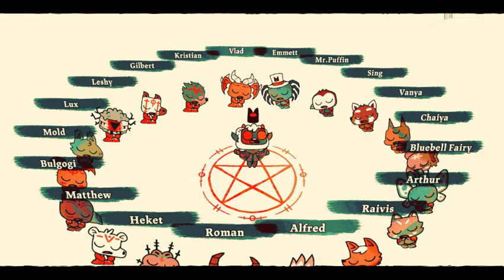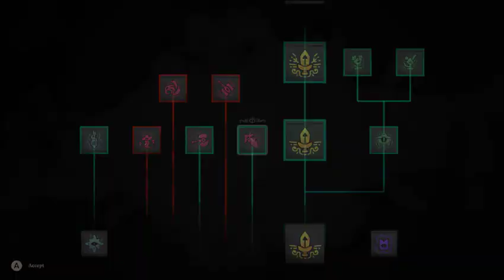Let's Play!: Cult of the Lamb [Hetalia Edition] (Part 29)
The Relics of the Old Faith dlc is out, so we return to the Vanya Shrine to hang out with a familiar Good Buddy and carry out our tasks as the new God of Death! Can we handle our new duty and keep our cult happy with an unhappy ex-god dad?

So for both Hetalia, spooks and self indulgent playing a fun game that one of my good friends gifted me... ta-da! Cult of the Lamb that I will use specifcally hetalia characters for (or some of my hetalia ocs cuz im... self indulgent in playing).  Little Lamb Mikhail must help the One Old Man who Waits, with the vast amass of followers like Arthur the cat, Gilbert the priest dog and Feliciano the once worm who became a deer! Will we free our new death dad? Hopefully!

Thumbnail art by Chronos!